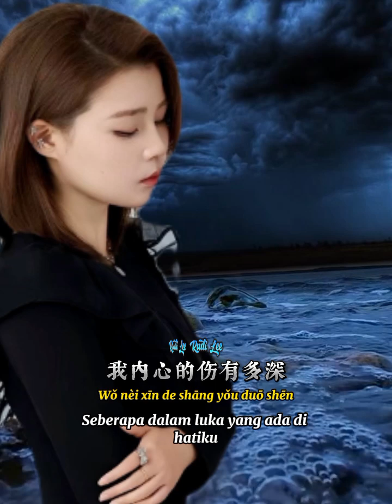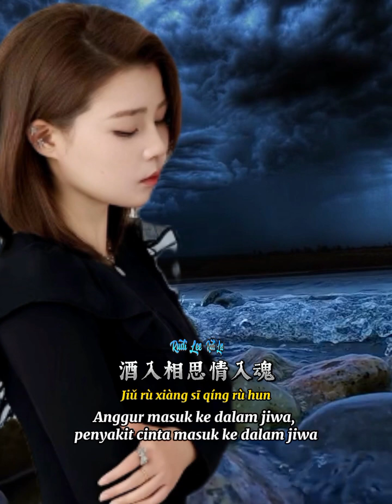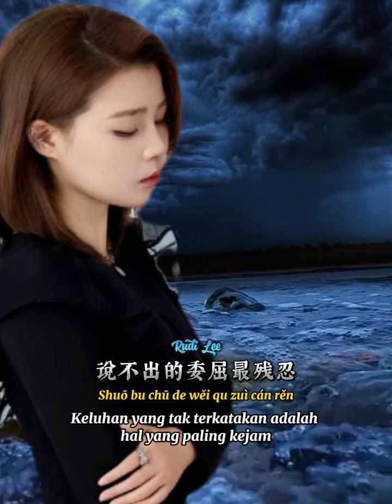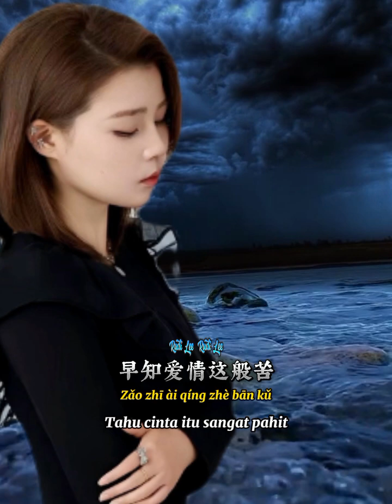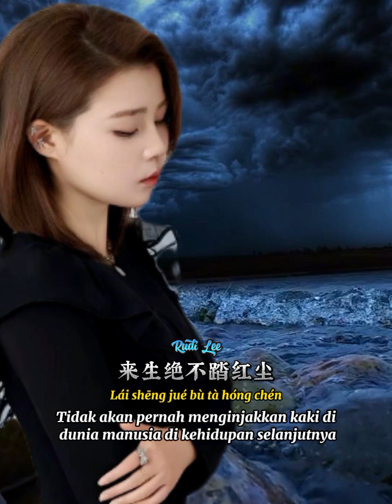爱与恨 ( Live ) 📀 安儿陈 [ Ai Yu Hen ] An Er Chen- Cinta dan Benci -